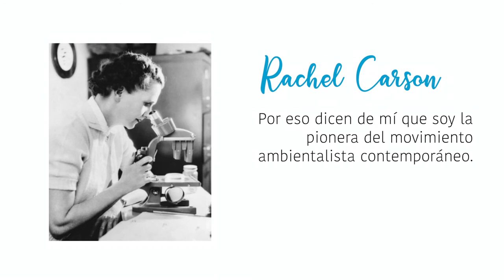Rachel Carson, una mujer impulsora de la innovación en el movimiento ambientalista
“Las mujeres, impulsoras de la innovación” es un recorrido digital en el que 16 jóvenes de hoy dan voz a 16 mujeres que han tenido mucho que decir en su ámbito de conocimiento, como Rachel Carson. Una exposición virtual organizada por la Unidad de Igualdad y la Biblioteca-CRAI de la Universidad CEU Cardenal Herrera.